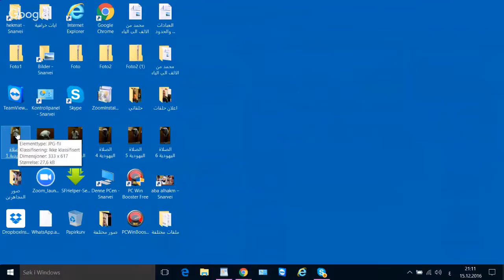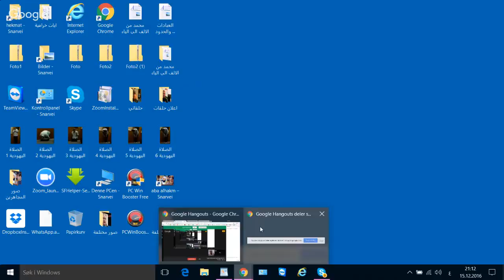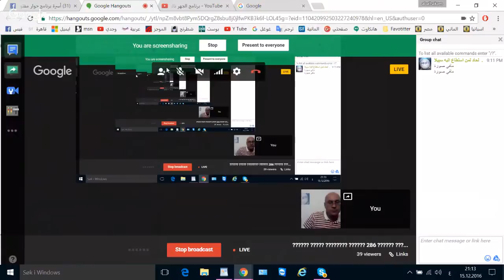برنامج الجهر بالالحاد الحلقة 286 مقارنة العبادات والحدود بين المسلمين واليهود مع ابا الحكم بن كثير